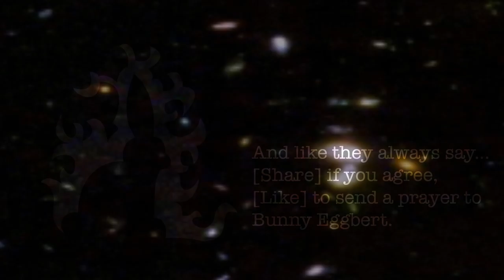I'm Jonnay - Season 3 Episode 21 - Boltzman Brains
Wherein Jonnay talks about a really strange cosmological idea.